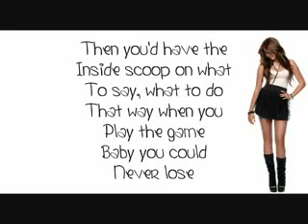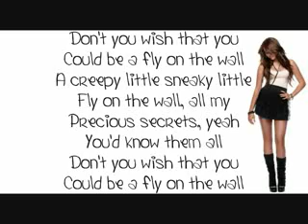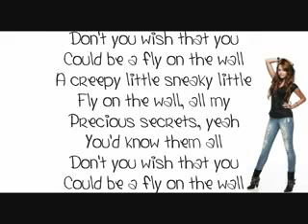Miley Cyrus 6 Fly On The Wall with Lyrics